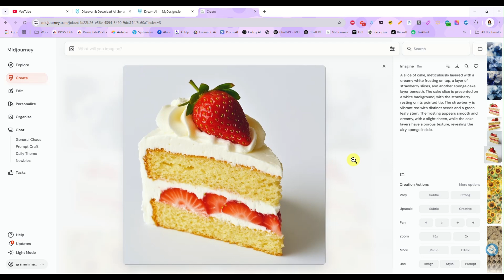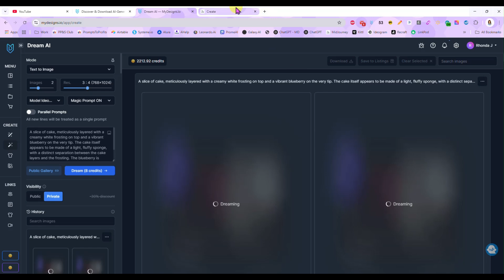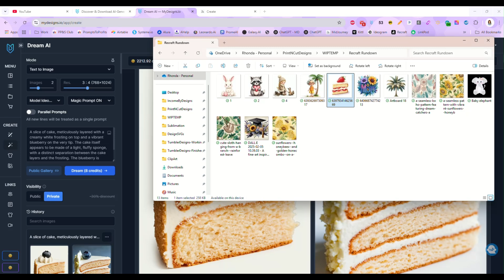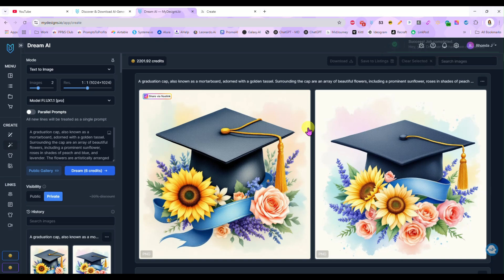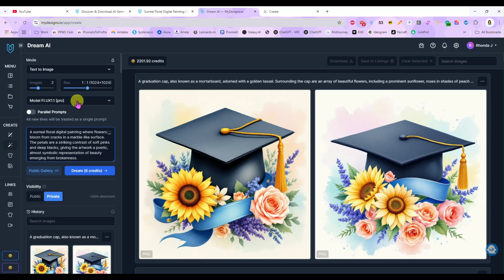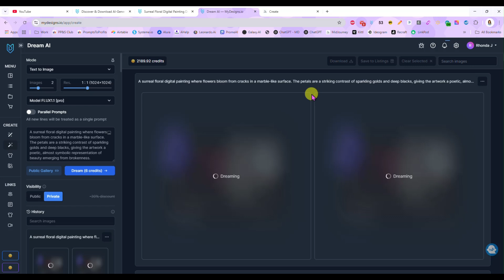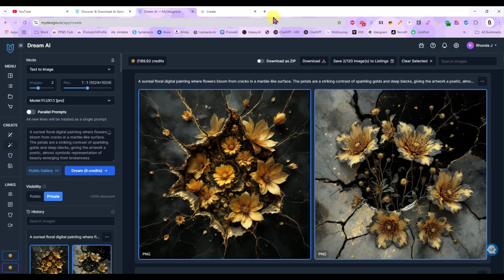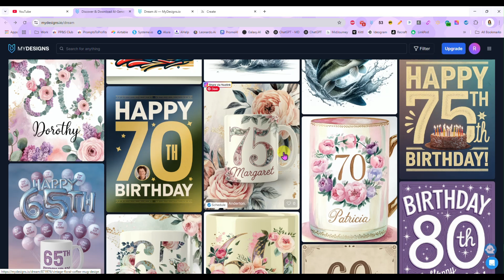MyDesigns Describe Feature and Dream Gallery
It's been awhile since I did a MyDesigns video, I just wanted to show you a couple new features that are really amazing!